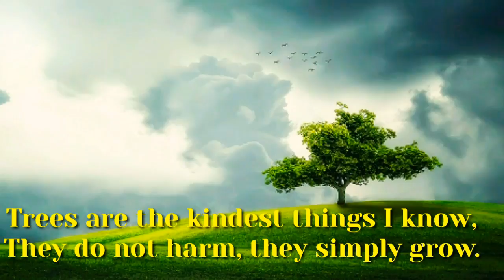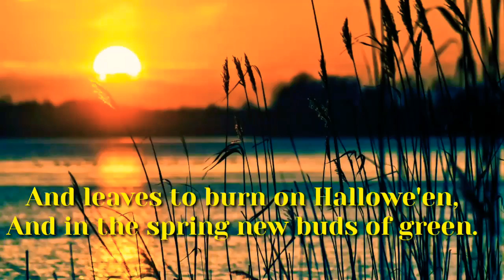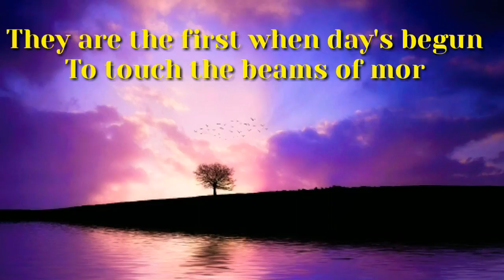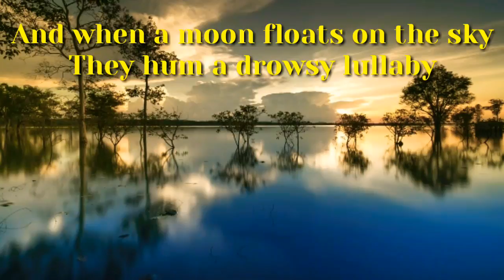Trees are the kindest things I know. by Harry Behn 8 th class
This video is created by Sunil N Rathod For purpose of learning educational activities and more importantly with entertainment added features and more videos like this one.